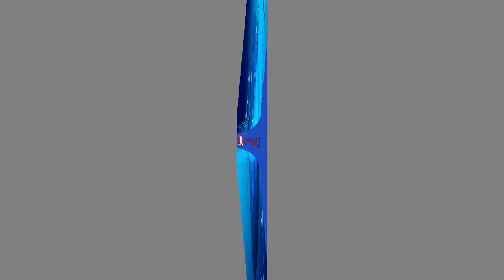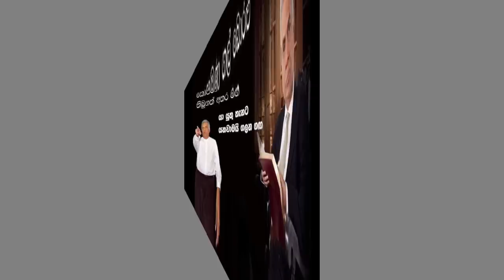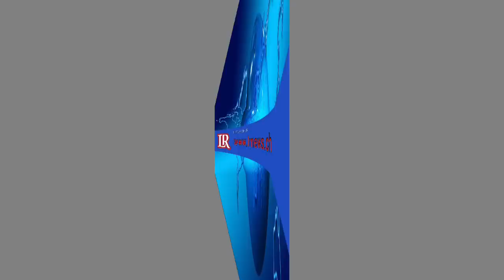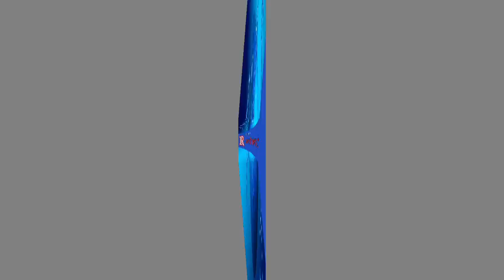විස්ස පරාජය කරන්න චම්පික විමල් රහස් සාකච්ඡාවක